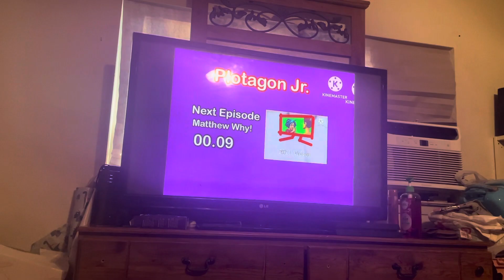Halifax Film Company/Central Ball Production Logos